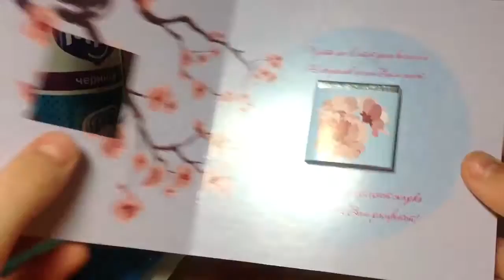Мои подарки на 8 марта!(1 часть)